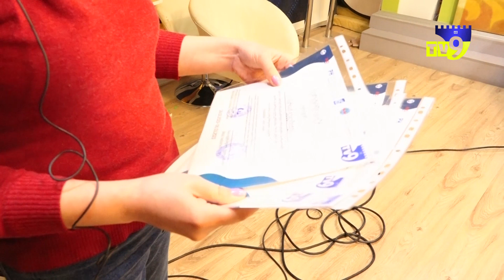ახალგაზრდებმა სტაჟირების პროგრამა მეცხრე არხში გაიარეს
USAID-სამოქალაქო განათკების პროგრამის ფარგლებში სტაჟირება გაიარა ასპინძისა და ნაქალაქევის სკოლის ექვსმა მოსწავლემ,ტელეკომპანია ,,მე-9 არხი’’-ში.

კონკურსი გამოცხადდა სამოქალაქო განათლების პროგრამის ფარგლებში,რომელსაც ახორციელებს ორგანიზაცია Ph international.პროგრამა ფინანსდება აშშ საერთაშორისო განვითარების სააგენტოს(USAID)მიერ.